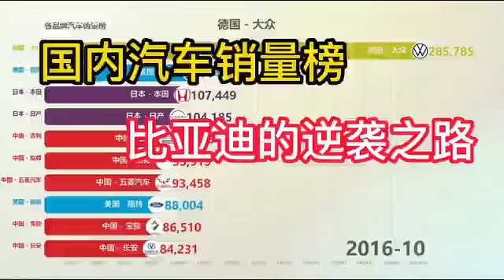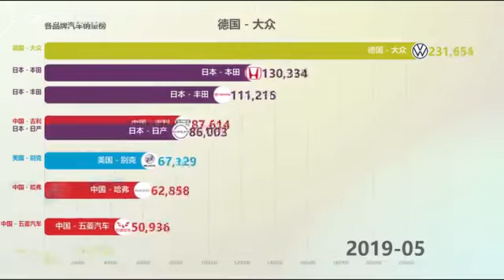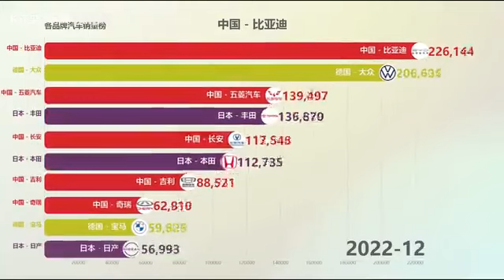How did BYD become the No. 1 in China.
2007年1月-2022年12月 中国汽车销量榜
Car sale ranking in China from 2007/01 to 2022/12